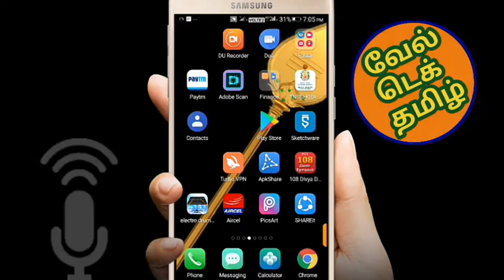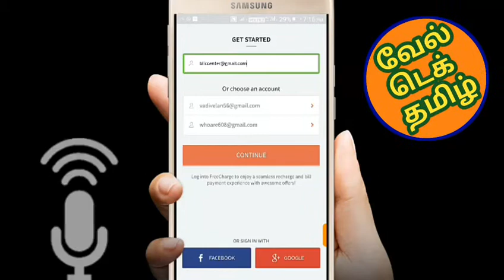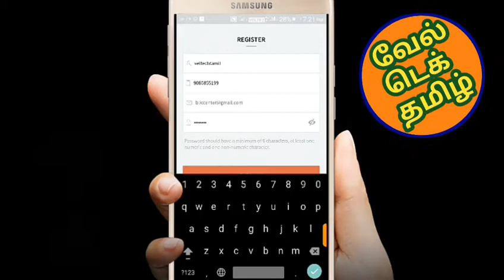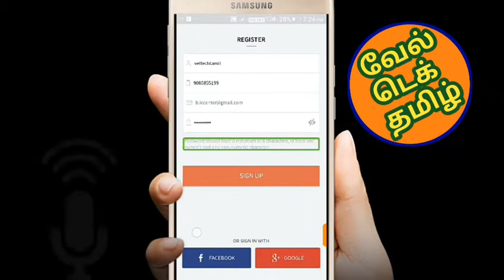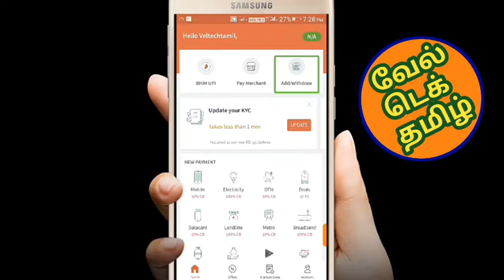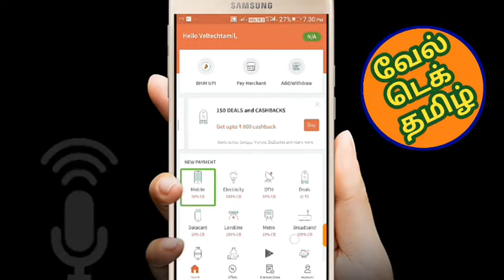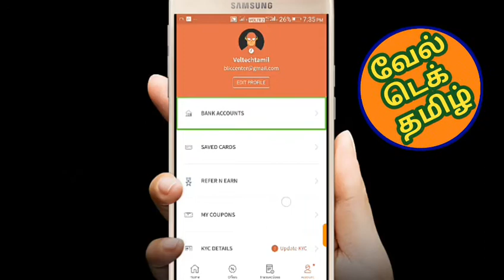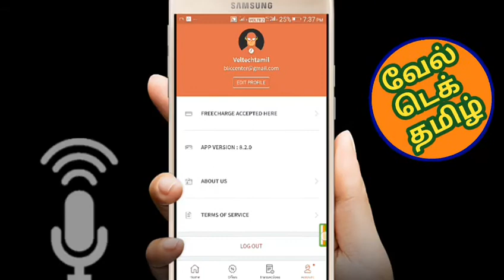How to register and get an username password using the freecharge Application tamil Tutorial.